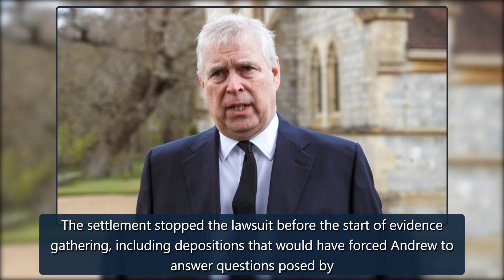Sex Abuse Lawsuit Against Prince Andrew Formally Dismissed – The Hollywood Reporter